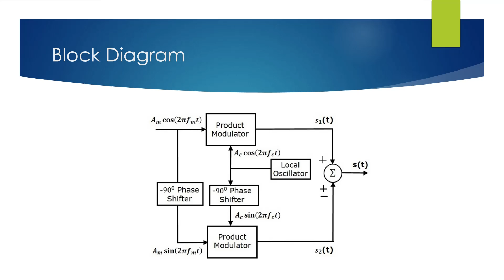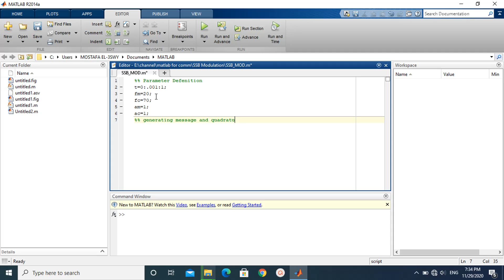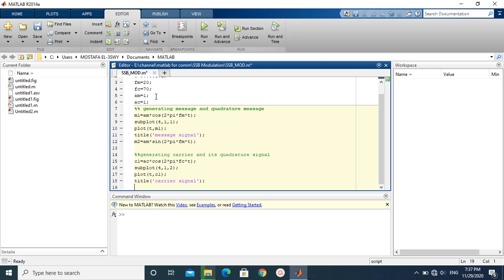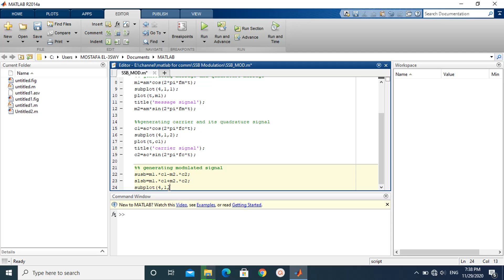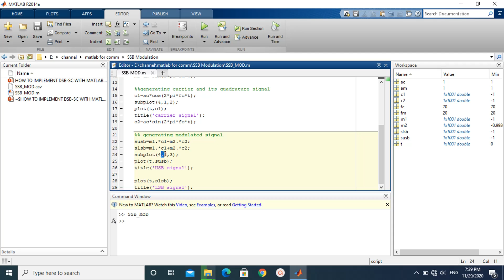SSB Modulation MATLAB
Simulation of Single Side Band Modulation SSB with MATLAB